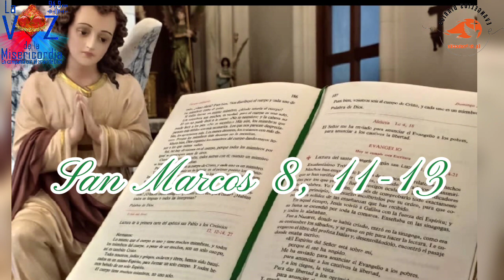Santo Evangelio del Día (12/02/2024) San Marcos 8, 11-13. Seminarista Aulo González.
San Marcos 8, 11-13 • ¿Por qué esta generación reclama un signo?

En aquel tiempo, se presentaron los fariseos y se pusieron a discutir con Jesús; para ponerlo a prueba, le pidieron un signo del cielo.
Jesús dio un profundo suspiro y dijo:
«¿Por qué esta generación reclama un signo? En verdad os digo que no se le dará un signo a esta generación».
Los dejó, se embarcó de nuevo y se fue a la otra orilla.